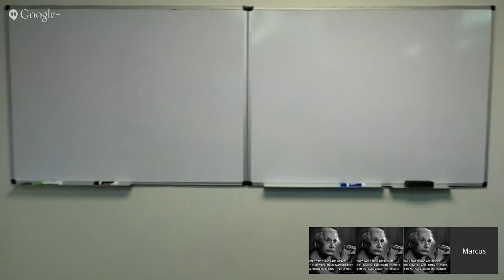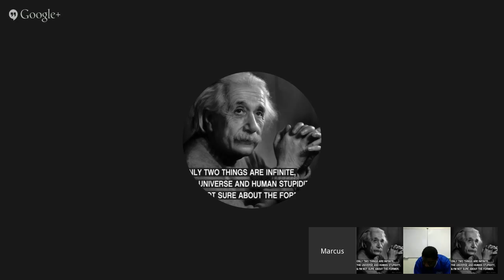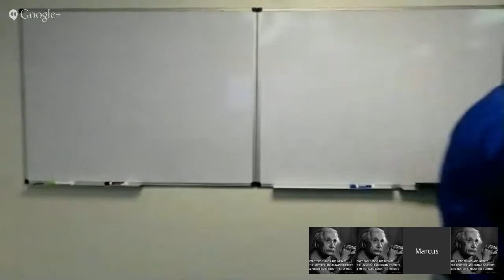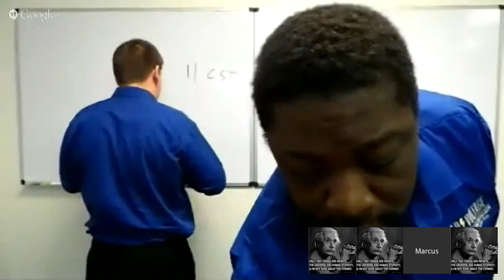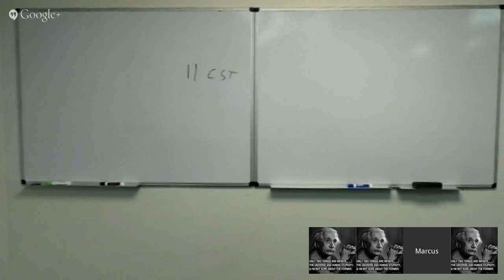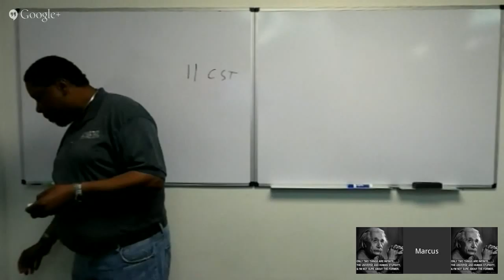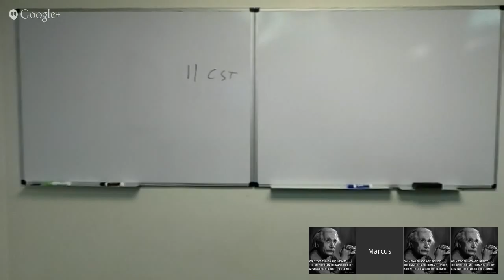Classroom Training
5/23/2015